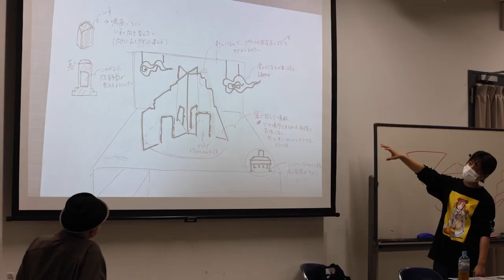松尾スズキ・リアルワークプロジェクト「命、ギガ長スzzz」稽古ダイジェスト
京都芸術大学 芸術教養センター 社会実装プロジェクト
松尾スズキ・リアルワークプロジェクト
「命、ギガ長スzzz」

80代で認知症気味の母親・エイコと、50になってもニートでアルコール依存症の息子・オサム。そんな彼らの貧しい生活を撮影しようと、ドキュメンタリー作家志望の芸大生・アサダがやってくる。カメラに映るのは、うまい棒ばかり食べる陽気なエイコと、母の少ない年金を頼りに、お酒ばかり楽しむオサム。アサダは２人の本心を掴めないことに悩むが、ある夜、教授キシとの関係を介して、この親子の実態に迫っていくーーー。

作・演出｜松尾スズキ
出演｜末松萌香　田中愛乃　丹野琳仁　藤村栞那
　　　松浦輝海　三井春花　八上心寧　山川豹真
サポートメンバー｜等々力静香

スタッフ｜
演出補：林慎一郎
演出助手：入江拓郎・山田翠
舞台監督：田淵恵崇
演出部：海老澤美幸
舞台美術コーディネート：夏目雅也
照明：脇坂就二
音響：寺坂素直
衣装：大野知英
衣装アシスタント：工藤亜里紗
ヘアメイク：須山智未
ヘアメイクアシスタント：井上玲菜
記録：面高真琴・土澤あゆみ
制作統括：安藤善隆
制作：吉田和睦・後藤孝典・出尾美貴

学生スタッフ｜
演出部：八上心寧
舞台美術：田中愛乃・松浦輝海
音響：田中愛乃・丹野琳仁
衣装・ヘアメイク・小道具：末松萌香・三井春花
宣伝美術：山川豹真
制作：藤村栞那
広報宣伝：末松萌香・三井春花・山川豹真

協力｜大人計画・白水社・株式会社ピーエーシーウエスト・安藤玉恵・オクイシュージ・笠松はる・藤森みわこ
お問合せ｜京都芸術大学 舞台芸術研究センター